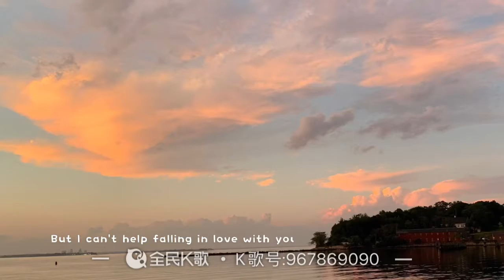Can't Help Falling In Love